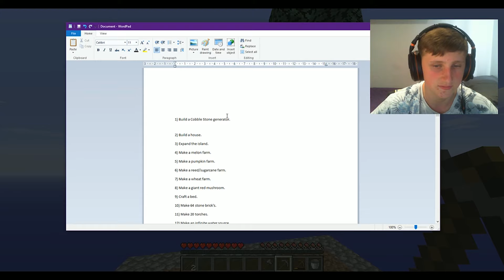A NEW MINECRAFT SERIES (skyblock EP 1)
►► Connect Me with! ◄◄

- LEWIS ♛

●▬▬▬▬▬▬▬๑۩۩๑▬▬▬▬▬▬▬▬●
●▬▬▬▬▬▬▬๑۩۩๑▬▬▬▬▬▬▬▬●